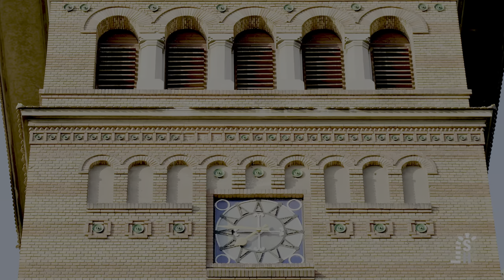20 Romanian Orthodox Metropolitan Cathedral